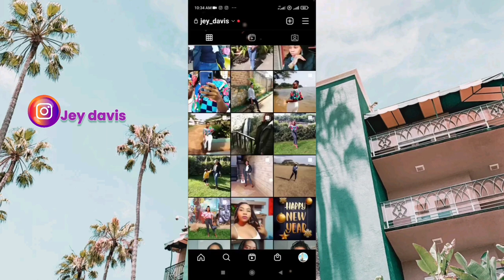Where to find affordable accomodation in Lusaka/ kamwala's finest street nail artist experience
If you're planning to come to Lusaka Zambia where are you planning to stay,
Affordable accommodation within Lusaka and visiting the finest nail artist in kamwala market

where to do manicure and pedicure in Lusaka
a day at kamwala market

Interact.